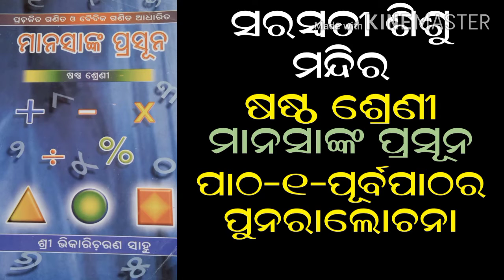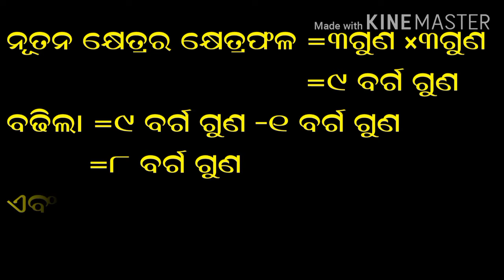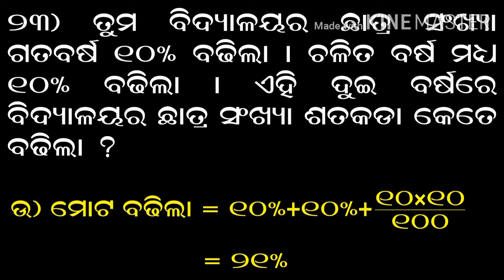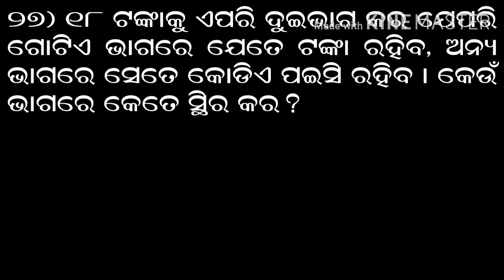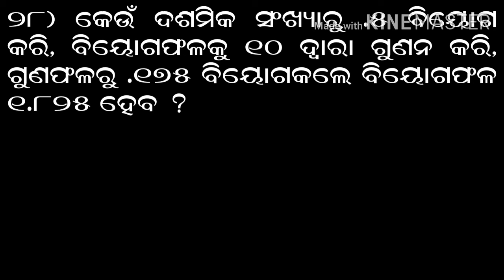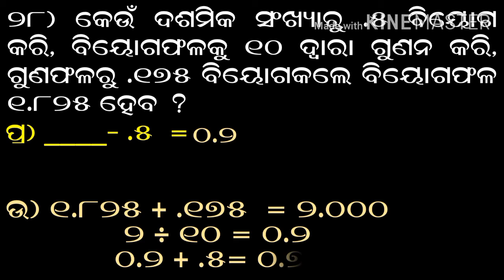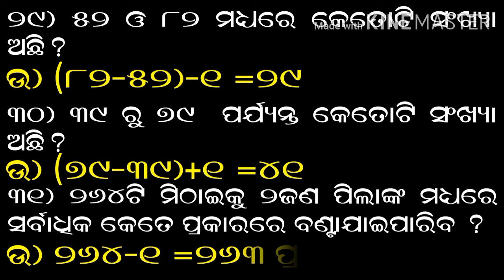Saraswati shishu mandir, math, manasanka prasun ପାଠ-1-ପୂର୍ଵ ପାଠର ପୁନରାଲୋଚନା, 21ରୁ 31ନଂ